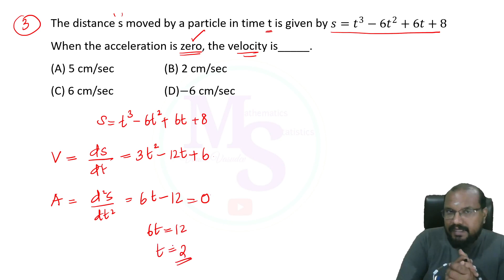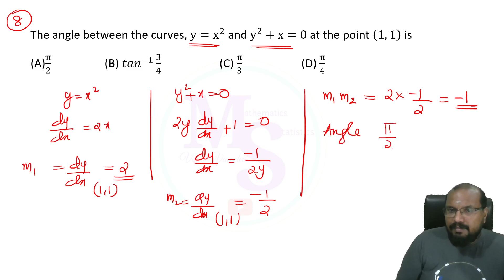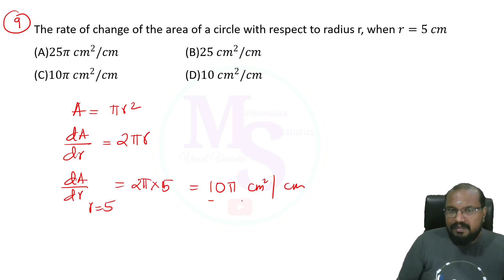Application of Derivatives- (Part 3)- Inspector of Legal Metrology - Mathematics -Kerala PSC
Application of Derivatives- (Part 3)
Inspector of Legal Metrology
Mathematics
Kerala PSC